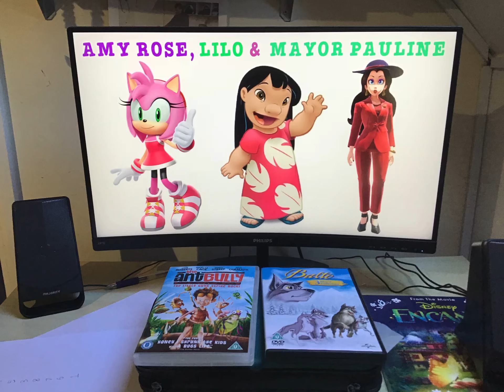Amy Rose, Lilo and Mayor Pauline 💜💚